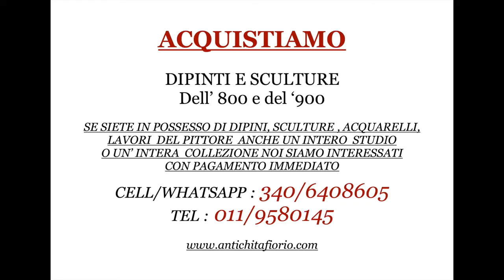Carena Antonio - Dizionario pittori italiani 1800 -1900 - Massimiliano Fiorio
Biografia ed opere di Carena Antonio

Cell. 340/6408605
Tel. 011/9580145